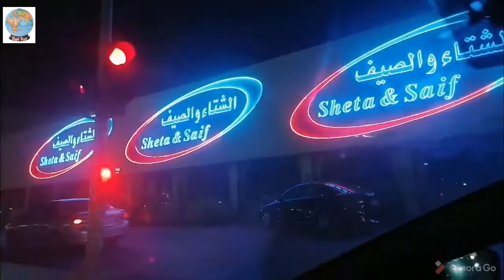Hassan bin Thabet Street full view Riyadh Kingdom of Saudi arbia | Original View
Asslam.O.Alikum freinds this video Complite View Hassan bin Thabet Street  Riyadh Kingdom of Saudi arbia | Original View

Saudi Arbia